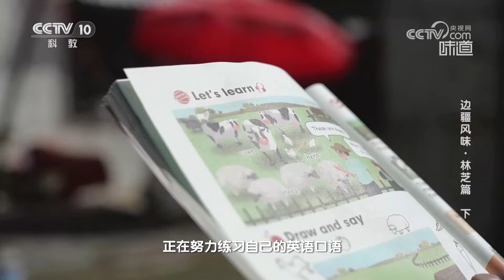奶渣微酸 微甜 奶香味十足《味道》20240714 | 美食中国 Tasty China